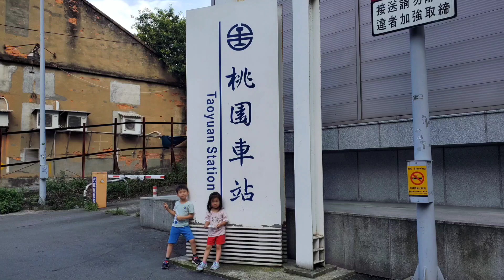桃園火車站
背景音樂▶️
心動
by meitu